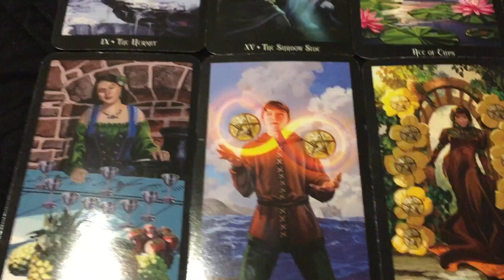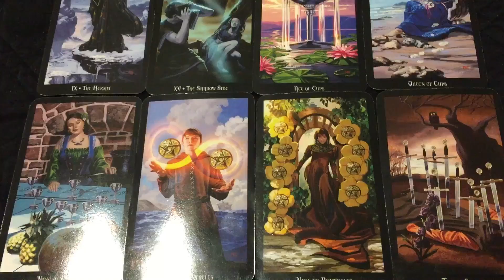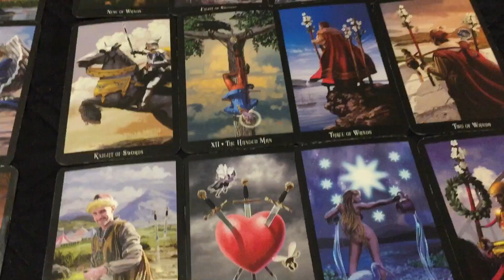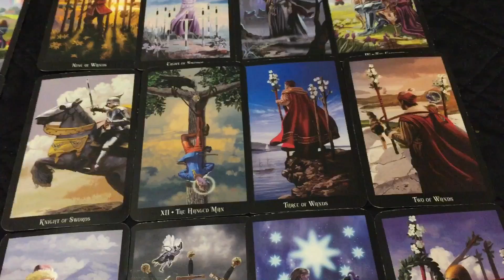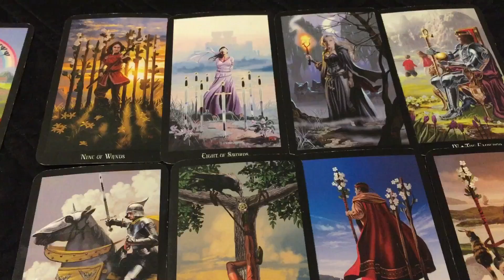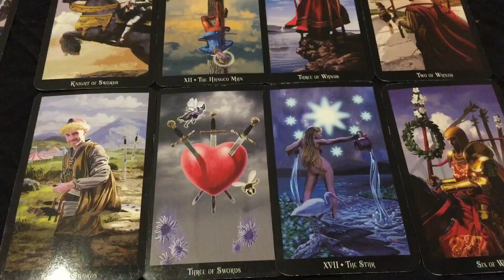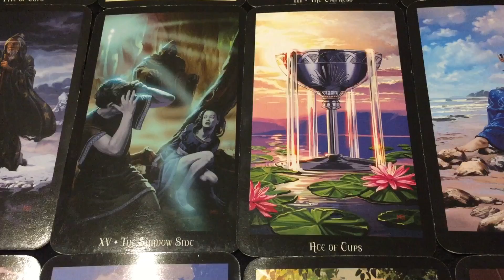Cancer - It’s just the Devil knocking (how ironic)